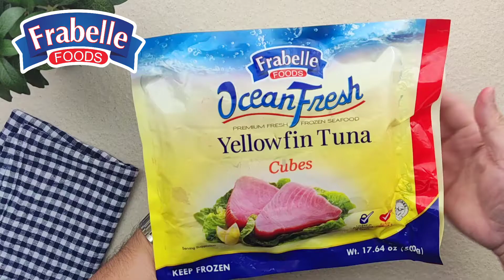How to make Tuna Pares : A recipe by Frabelle MarketPlace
Tuna Pares

This famous Filipino beef recipe got a new twist by substituting beef with fatless Yellowfin Tuna Cubes. By using Tuna Cubes, this recipe requires shorter cooking time and it is also healthier compared to beef. The star anise provides the licorice taste while sesame oil provides a delicious aroma to this dish.
Prep: 5 minutes
Cooking Time: 10-15 minutes
Serves: 4-5 pax

Ingredients         Quantity
Ocean Fresh Yellowfin Tuna Cubes     500g
Ginger, peeled and sliced       1 thumb-sized
Garlic, minced        3 cloves
Onion, sliced        1 whole
Soy Sauce         ⅓ cup
Light brown Sugar        3 tbsp
Beef Seasoning Powder/Bouillon Cube    2 tsp
Star Anise         1-2 pcs
Water          300ml
Cornstarch (mix with 2 tbsp Water)     1 tbsp

Procedure
1.Thaw the Yellowfin Tuna Cubes in the chiller for 4 hours or overnight.
2.Season Yellowfin  Tuna Cubes with salt and pepper then add lemon juice. Chill for 15 minutes.
3.Pour oil in a pan over medium heat. Add ginger, garlic and onion. Saute until aromatic.
4.Add the Tuna Cubes and cook until light brown in color.
5.Add the soy sauce, sugar, beef powder, star anise and water. Simmer for 5-8 minutes over low heat.
6.Add slurry (Cornstarch and  Water mix)  to thicken the sauce. Once the sauce has thickened, turn off heat then add sesame oil.
7.Serve hot.